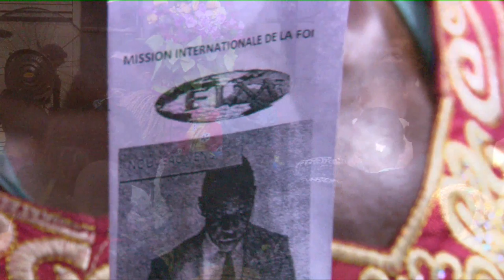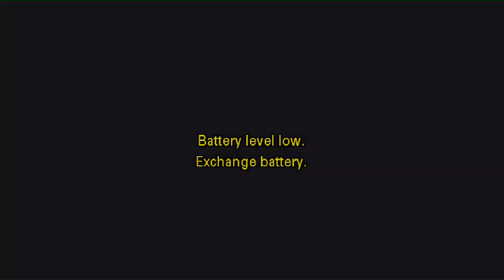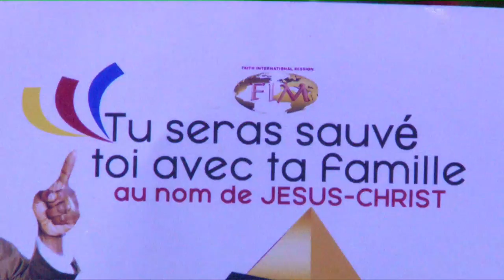LA CONNEXION MYSTÉRIEUSE ENTRE LA TERRE ET L'HOMME 27/11/2019